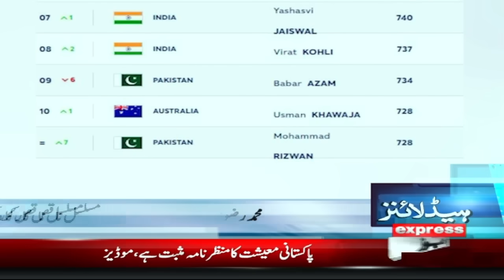School Closed Due To Rain | News Headlines 3 AM | 29 Aug 2024 | Pakistan News